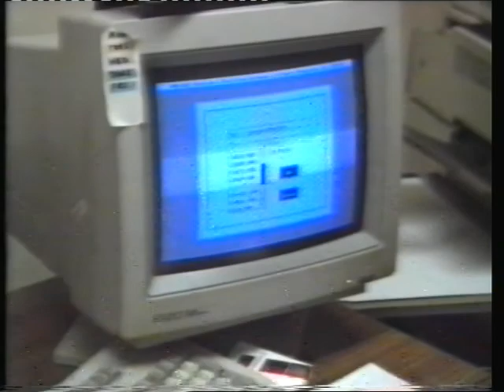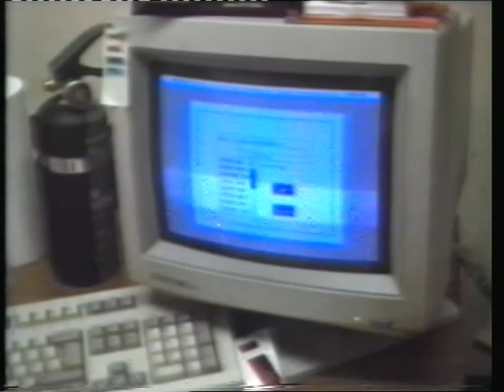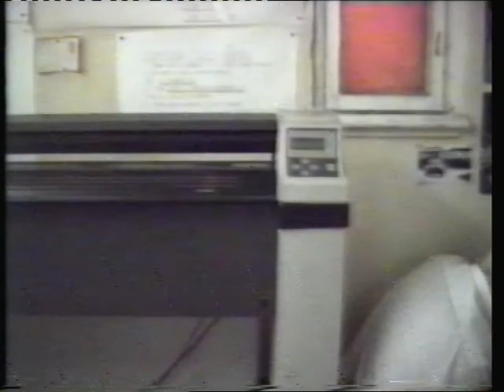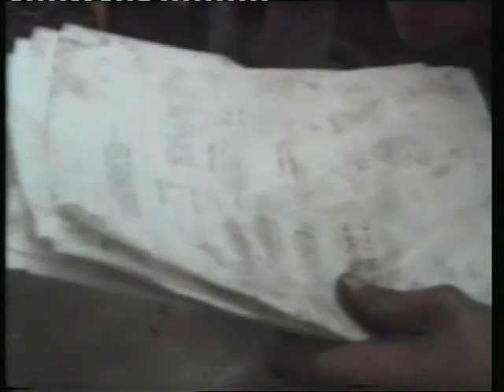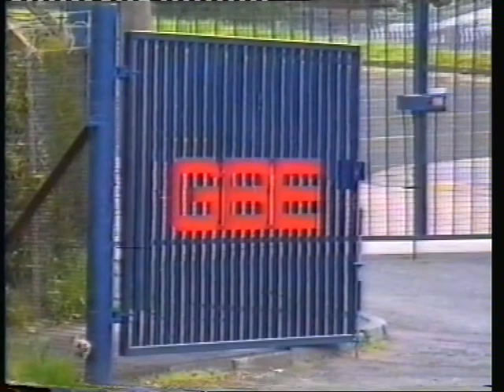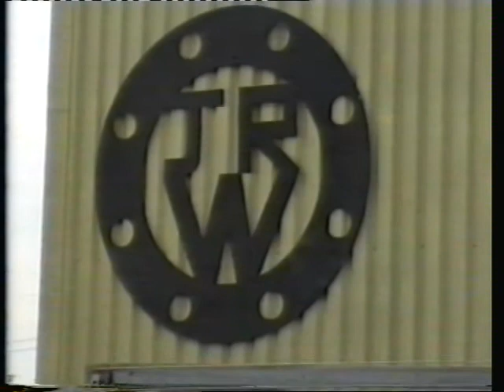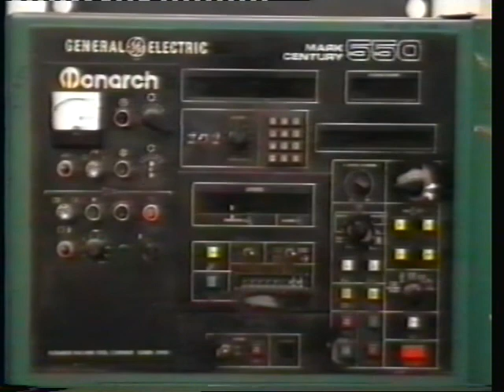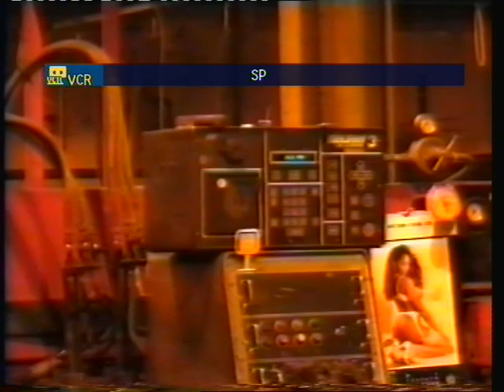JRW Ltd & Steel Profiles Ltd 1992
J.R.Whitehead Engineers Limited 1992
Steel Profiles Limited 1992
Divisions of Downiebrae Holdings plc